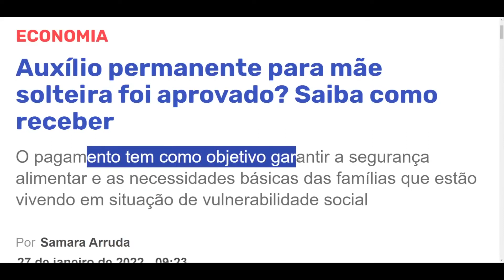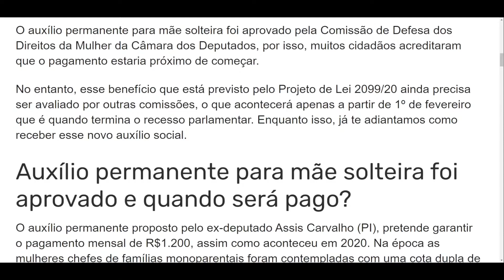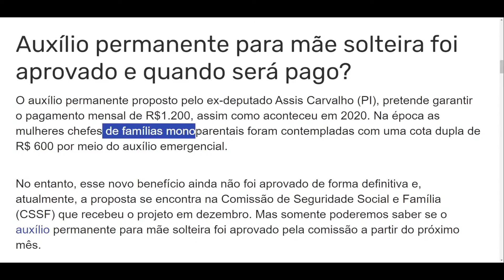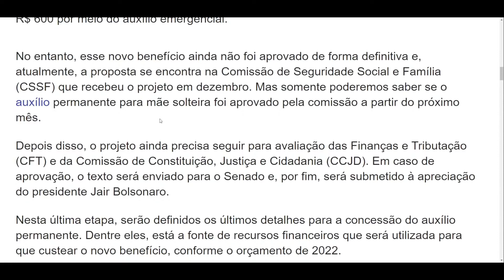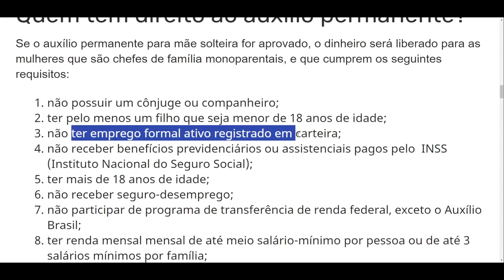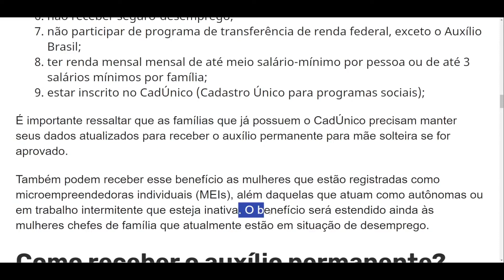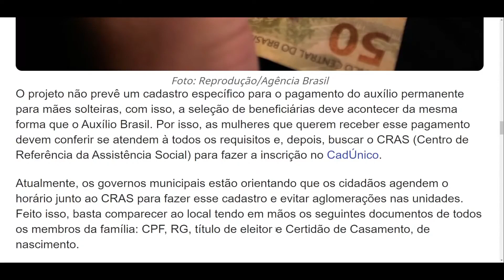AUXÍLIO PERMANENTE DE R$ 1200 APROVADO PARA MÃE SOLTEIRA CHEFE DE FAMÍLIA? SAIBA TODA VERDADE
Auxilio permanente aprovado para mãe solteira? Saiba tudo sobre o pagamento que as mães solo podem receber.